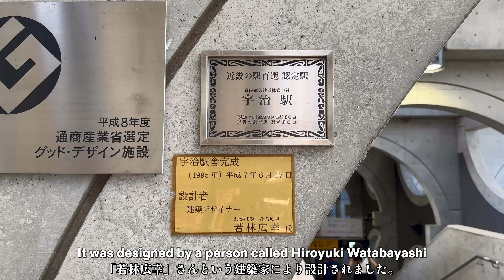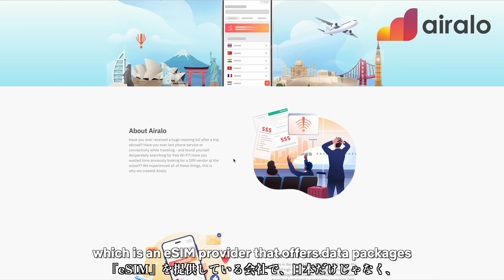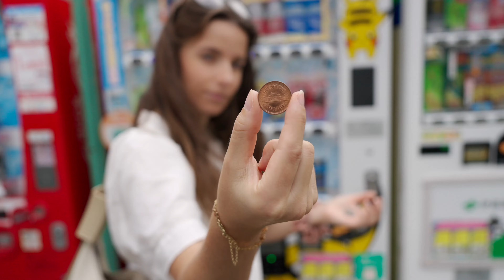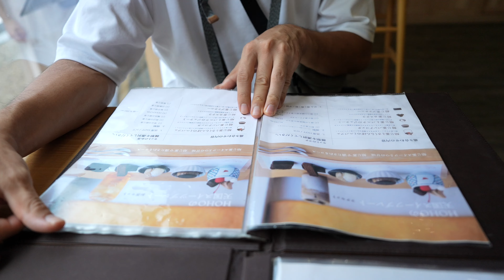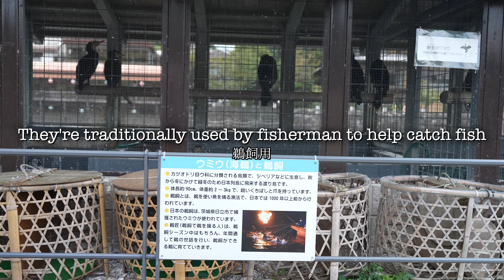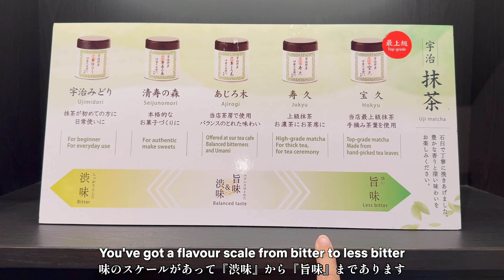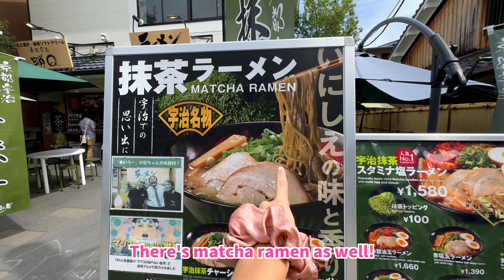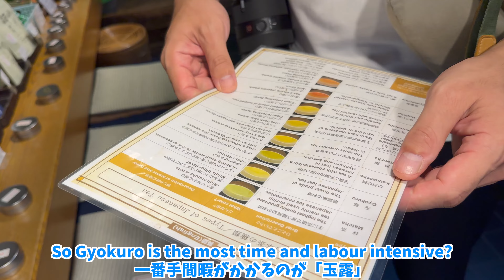uji, kyoto vlog 🍵 matcha desserts🍡 cafe hopping🧋& temples ⛩️ | Japan Travel Vlog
Airalo official YouTube channel: @airalo_ jp

A day trip to the matcha capital of the world - Uji Kyoto 🍵 | Japan Travel Vlog through the picturesque and historical Kyoto city of Uji, cafe hopping through specialty matcha cafes, visiting the UNESCO heritage sites of Byodo-in Temple and Ujigami Shrine, relaxing along the Uji River, and stuffing our faces with all sorts of matcha-flavoured foods 🤤 | This one will leave you drooling!

Chapters:
(0:00) Uji Station (Keihan Railway)
(4:45) Byodo-in Temple
(6:05) Nakamura Tokichi (matcha parfait)
(7:30) Hoho Hojicha
(10:49) Matcha soba & udon
(13:06) Ujigami Shrine (the oldest shrine in Japan)
(13:55) Byodo-in Omotesando (matcha street food)
(18:23) Matcha Republic